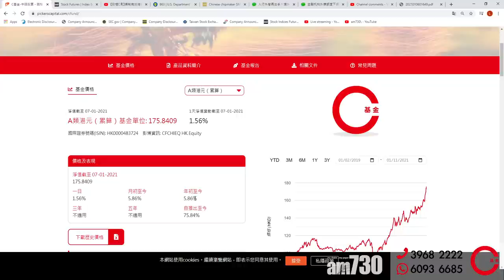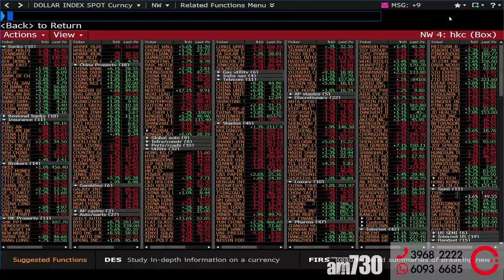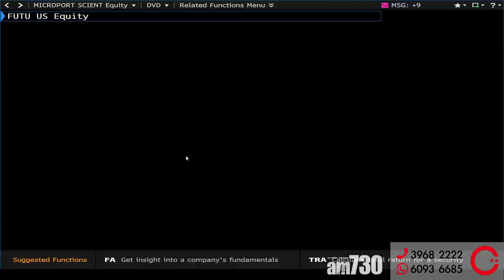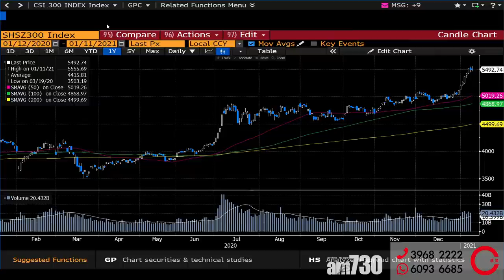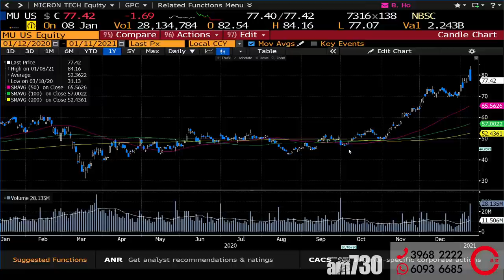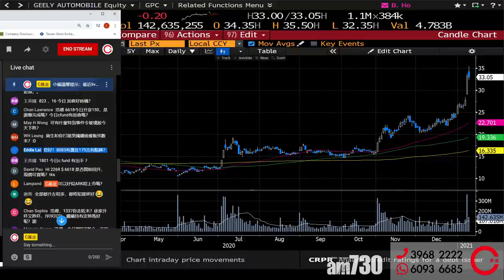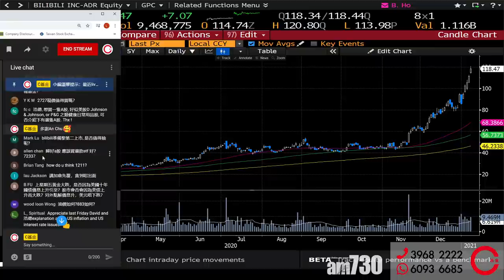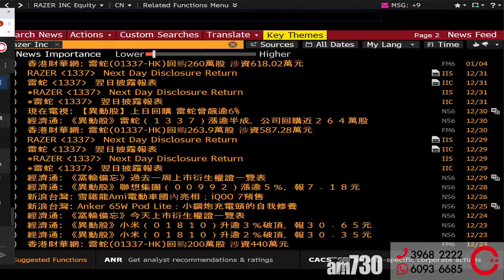【C基金直播】制裁生效股價反彈?│中國資金排洪?│C基金滿倉上陣(CFundLive 20210111)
00:00 制裁生效股價反彈?
05:38 中國資金排洪?
C基金滿倉上陣
13:45 解答觀眾提問

中原證券地址：香港九龍尖沙咀廣東道17-19號海港城環球金融中心南座8樓805-806室

1. 此影音未經香港證券及期貨事務監察委員會(「證監會」)審核。
2. 本影音所提供的內容只代表受訪嘉賓的個人意見，並不構成招攬或要約，或推薦購買或出售任何投資產品。